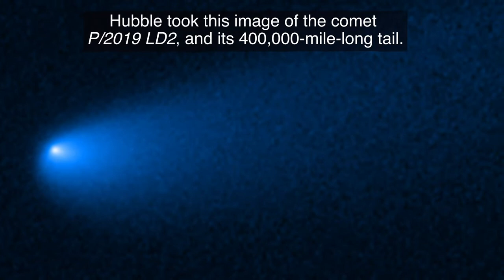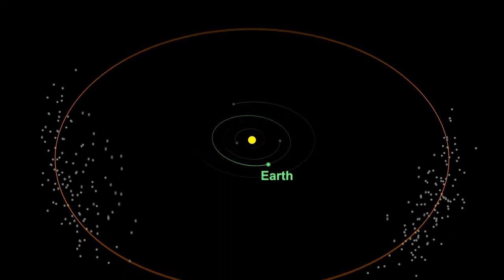Hubble Spots Comet Near Jupiter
(copied from NASA Goddard)
After traveling several billion miles toward the Sun, a wayward young comet-like object orbiting among the giant planets has found a temporary parking place along the way.

The object has settled near a family of captured ancient asteroids, called Trojans, that are orbiting the Sun alongside Jupiter. This is the first time a comet-like object has been spotted near the Trojan population.

Additional Visualizations:
Jupiter orbit with Trojan Asteroids: Kel Elkins
Jupiter orbit with Trojan Asteroids: Ernie Wright
Kupier Belt Visualization: Scott Wiessinger
Jupiter’s Wake Visualization: Dan Gallagher